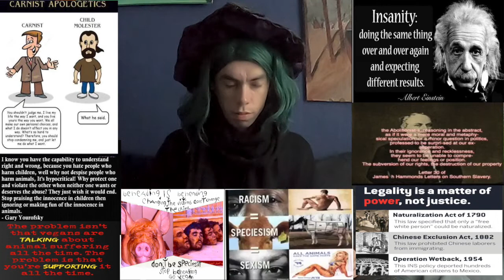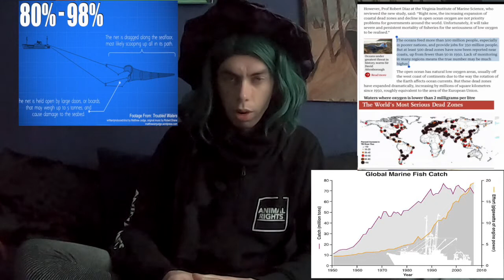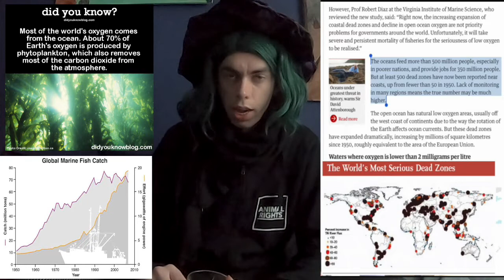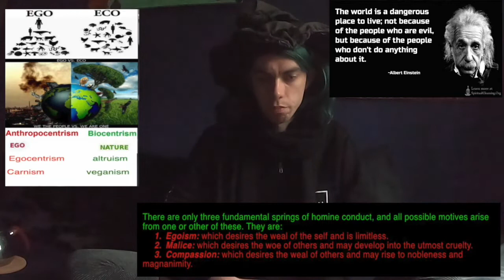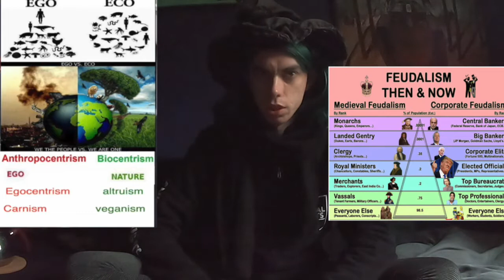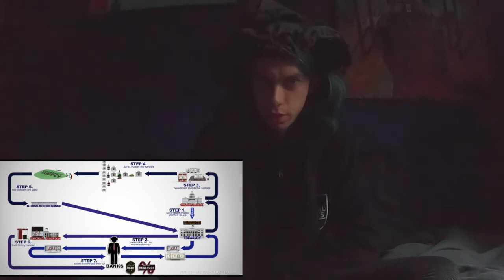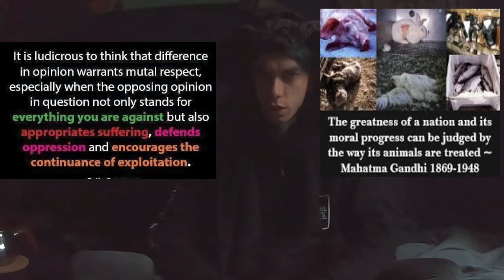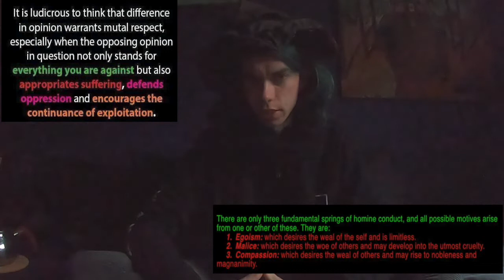quote friday with grimarthar ceikeverjn [week 10]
The Republic of Nigeria is  capitalism and so poor

the Republic of Liberia is  capitalism and poor as hell

the 8 richest people. where I talk about are all capitalists, and living in capitalist countries. Capitalism is based on narrow short solutions that make a lot of money for the capitalist.

 at least 500 dead zones
have now been reported near coasts,
up from fewer than 50 in 1950
] Would Ocean death zones.

 In an extremely thorough and mathematically challenging article, Harish Sethu of CountingAnimals.com deduced that the United States alone uses more than 5.6 billion pounds of wild-caught fish to feed the animals they eat, with between 144 and 293 wild sea animals killed annually to feed the farmed fish and shrimp eaten by the average American consume
Ibid.2.600,000 Atlantic salmon swimming in a soup of mucus and excrement-breeds pathogen mutations that enter the ocean and the supermarkets.
Intensive fish farming and the evolution of pathogen virulence: the case of columnaris disease in Finland.
Between the 1950’s to 2011 worldwide catches increased 5 fold while the amount of fish in sea was reduced by ½.